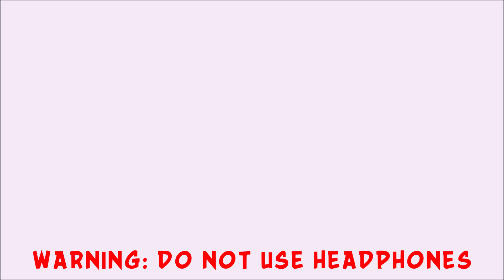THE RAGE TOOK OVER MY BODY! - Crash Team Racing Nitro-Fueled PS4 Gameplay Episode 5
I have never had this experience on a Crash Bandicoot game. You wanna know how I felt here? Well, watch and enjoy the episode.

Check my Instagram for more upcoming episodes:
twinsanity_s_channel